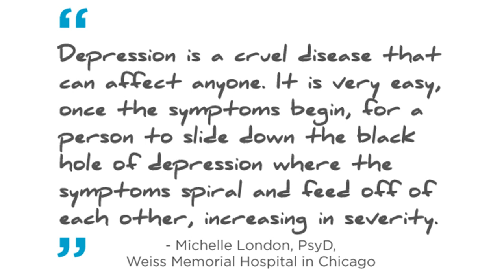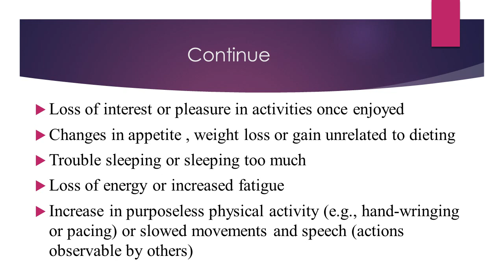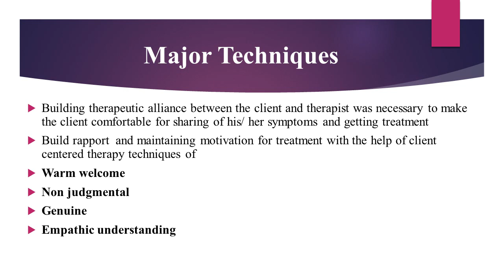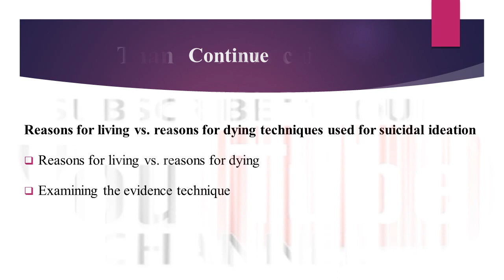...Treatment plan of Depression ...By Dr .M Zakaria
Depression (major depressive disorder) is a common and serious medical illness that negatively affects how you feel, the way you think and how you act. Fortunately, it is also treatable. Depression causes feelings of sadness and/or a loss of interest in activities once enjoyed. It can lead to a variety of emotional and physical problems and can decrease a person’s ability to function at work and at home.
Depression symptoms can vary from mild to severe and can include:
Feeling sad or having a depressed mood
Loss of interest or pleasure in activities once enjoyed
Changes in appetite , weight loss or gain unrelated to dieting
Trouble sleeping or sleeping too much
Loss of energy or increased fatigue
Increase in purposeless physical activity (e.g., hand-wringing or pacing) or slowed movements and speech (actions observable by others)
Feeling worthless or guilty
Difficulty thinking, concentrating or making decisions
Thoughts of death or suicide
Symptoms must last at least two weeks for a diagnosis of depression